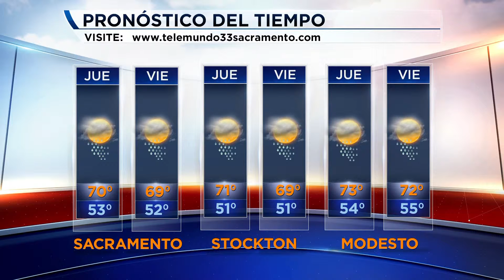NOTICIERO 33 POR LA MAÑANA 05/05/16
La revista Health Affairs recientemente hizo una publicación en la que menciona,  que de acuerdo a un estudio realizado a 2993 hospitales en todo el país, el centro Médico Sutter de Sacramento ha obtenido el segundo lugar de los hospitales más rentables en toda la nación de Estados Unidos. Por otro lado, Recientemente, el juez Timothy J. de la Corte Superior de Yolo, emitió una orden en la que West Sacramento ha sido ordenado a pagar $74, 667 dólares para financiar un proyecto ambiental suplementario con el objetivo de mejorar el manejo de los residuos en las instalaciones de la ciudad. Yesenia Ramírez tiene los detalles.